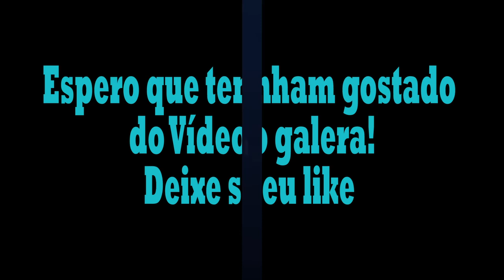Dia de sessão de FOTOS na pista de MOTOCROSS na minha CIDADE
Dia de sessão de FOTOS na pista de MOTOCROSS - VLOG

Fala galera, nesse vídeo de hoje além de treinarmos no MOTOCROSS, tivemos uma sessão de fotografias muito massa, confere o vídeo comigo e conta aqui em baixo nos comentários o que você achou!

Você também pode gostar desses vídeos abaixo